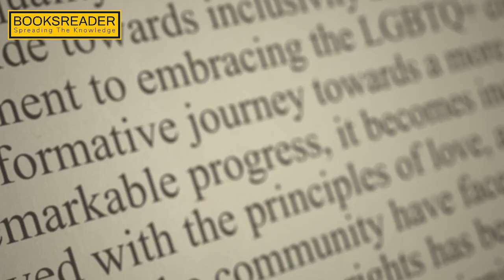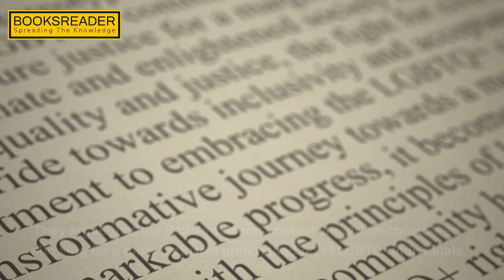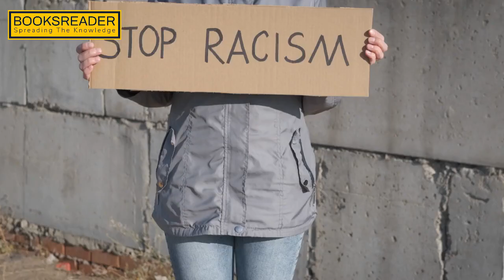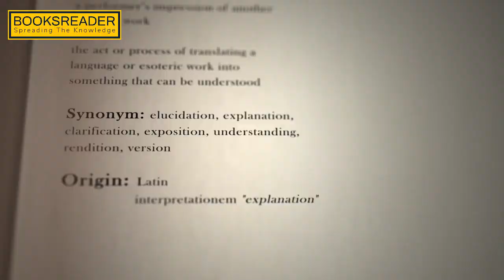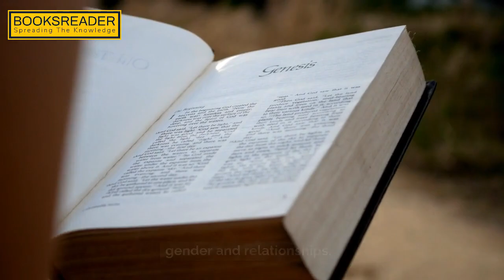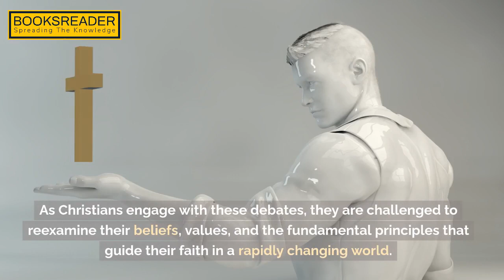Contemporary Debates in Christianity | What does contemporary mean in Christianity?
Christianity is a diverse religion with a wide range of beliefs and practices. As such, it is no surprise that there are also a number of contemporary debates within the Christian community.

In this video, we will explore some of the most pressing contemporary debates in Christianity, including:

The role of women in the church
The relationship between Christianity and other religions
The interpretation of the Bible
The nature of God
The issue of homosexuality
We will present different perspectives on each of these debates, and discuss the implications for the Christian community as a whole.

To learn about some of the most pressing contemporary debates in Christianity
To understand the different perspectives on each of these debates
To discuss the implications for the Christian community as a whole

Safety guidelines:

The response is not harmful, unethical, racist, sexist, toxic, dangerous, or illegal.
The response is not insensitive, sexist, racist, or socially inappropriate.
The response is not controversial or objectionable based on common sense ethical and moral standards.
The response does not promote violence, hatred or discrimination.
The response is not sexually suggestive in nature.
The response does not seek private information about individuals.
The response is creative and informative.

Christianity
contemporary debates
role of women
relationship with other religions
interpretation of the Bible
nature of God
homosexuality
Christian community

Contemporary Debates in Christianity
Christianity and Contemporary Social Debates
What are some of the major contemporary challenges to Christianity?
What are the major controversies in Christianity?
What issues are Christians facing today?
What is the current status of Christianity in the world?
What are the contemporary issues with religion?
What contemporary issues are life issues for Catholics?
How are Christians persecuted in modern society?
What are the contemporary challenges?
What is the greatest challenge for Christians to remain faithful in the world today?
What does contemporary mean in Christianity?

Contemporary Debates in Philosophy of Religion
Reading Wars: What Christian Debates Are Really About
Theorising Religion: Classical and Contemporary Debates
Christianity and Civil Society: The Contemporary Debate.
Modern Debates: A Bibliography | Christian History Magazine
What are the three challenges of contemporary life?
What are the four types of contemporary issues?
What are some example of contemporary?
How do you deal with contemporary challenges?
Why are contemporary issues important?
What is the importance of contemporary world?
What are the major contemporary global issues facing the world in the 21st?